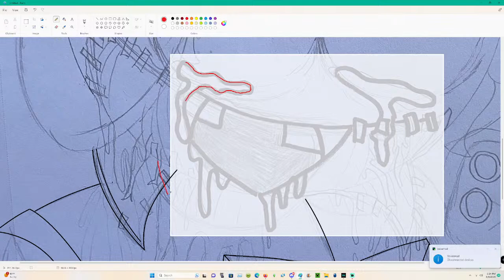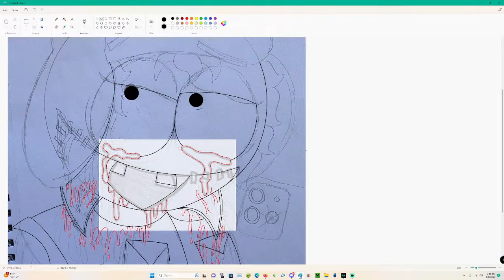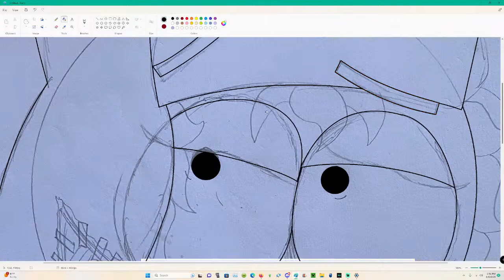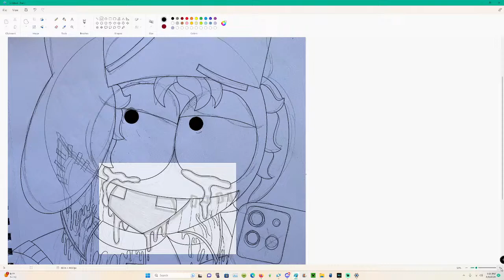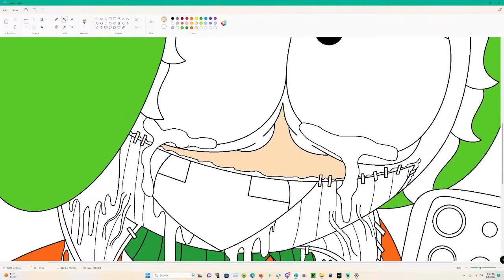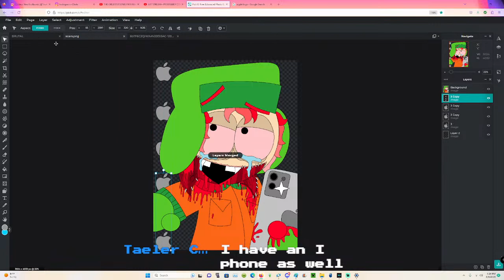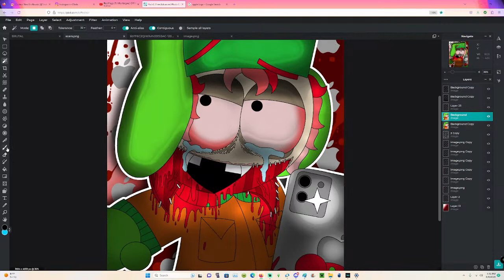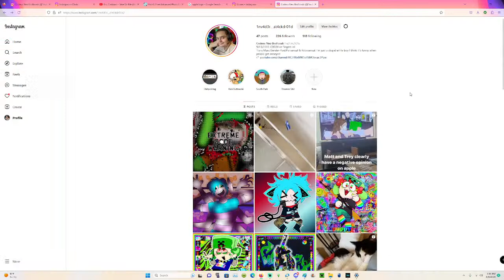ART STREAM+ PROBRABLY COMENTRARY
expand dong